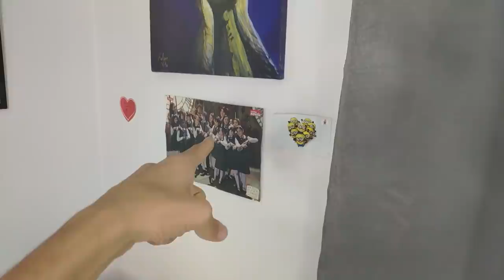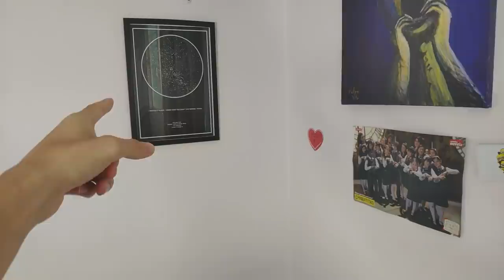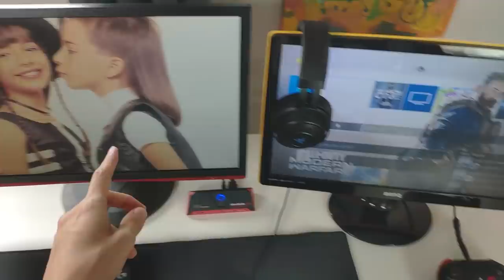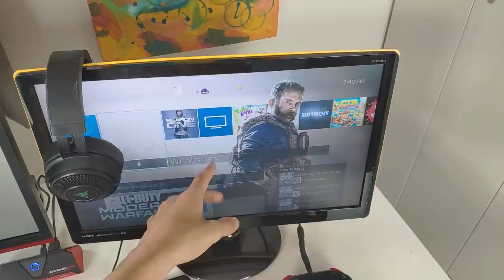MEU NOVO SETUP GAMER 2020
PS4:
Monitor: Benq RL2240HE
Controle: Nacon revolution Pro 1
Fone: Razer Kraken PRO V2
Placa de captura: Avermedia Live Gamer Portable 2 Plus

PC:
Intel I7 9700KF 3.60GHz
GeForce RTX 2060 6GB
Placa: Colorful Battle Axe C.B360M - HD
8GB DDR4
SSD Rise Mode 960
HD 1TB
600W

Monitor: AOC hero
Teclado: Logitech G512 SE
Mouse: Logitech G502 hero
Mousepad: Hyperx Fury s